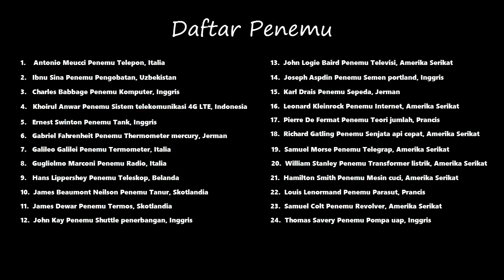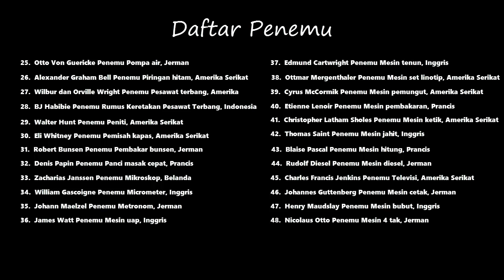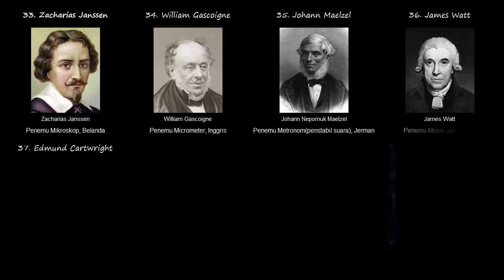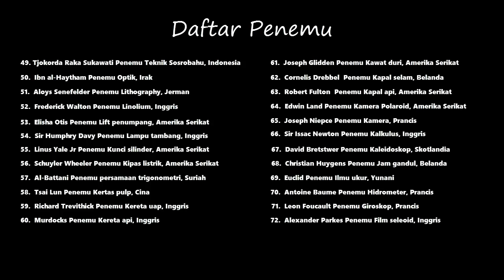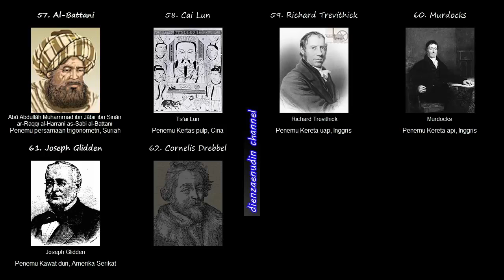Ilmuwan Islam dan Penemu Alat teknologi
Ilmuwan Islam dan Penemu Alat teknologi, berisi informasi orang -orang yang telah berjasa dalam menemukan alat yang dapat memudahkan kegiatan manusia.
1.   Antonio Meucci Penemu Telepon, Italia
2.   Alexander Graham Bell Penemu Telepon, Amerika Serikat
3.   Charles Babbage Penemu Komputer, Inggris
4.   Khoirul Anwar Penemu Sistem telekomunikasi 4G LTE, Indonesia
5.   Ernest Swinton Penemu Tank, Inggris
6.   Gabriel Fahrenheit Penemu Thermometer mercury, Jerman
7.   Galileo Galilei Penemu Termometer, Italia
8.   Guglielmo Marconi Penemu Radio, Italia
9.   Hans Lippershey Penemu Teleskop, Belanda
10.  James Beaumont Neilson Penemu Tanur, Skotlandia
11.  James Dewar Penemu Termos, Skotlandia
12.  John Kay Penemu Shuttle penerbangan, Inggris
13.  John Logie Baird Penemu Televisi, Amerika Serikat
14.  Joseph Aspdin Penemu Semen portland, Inggris
15.  Karl Drais Penemu Sepeda, Jerman
16.  Leonard Kleinrock Penemu Internet, Amerika Serikat
17.  Pierre De Fermat Penemu Teori jumlah, Prancis
18.  Richard Gatling Penemu Senjata api cepat, Amerika Serikat
19.  Samuel Morse Penemu Telegrap, Amerika Serikat
20.  William Stanley Penemu Transformer listrik, Amerika Serikat
21.  Penemu Pulpen Adalah Lewis Waterman Berasal dari Negara Amerika
22.  Louis Lenormand Penemu Parasut, Prancis
23.  Samuel Colt Penemu Revolver, Amerika Serikat
24.  Thomas Savery Penemu Pompa uap, Inggris
25.  Otto Von Guericke Penemu Pompa air, Jerman
26.  Alexander Graham Bell Penemu Piringan hitam, Amerika Serikat
27.  Wilbur dan Orville Wright Penemu Pesawat terbang, Amerika Serikat
28.  BJ Habibie Penemu Rumus Keretakan Pesawat Terbang, Indonesia
29.  Walter Hunt Penemu Peniti, Amerika Serikat
30.  Eli Whitney Penemu Pemisah kapas, Amerika Serikat
31.  Robert Bunsen Penemu Pembakar bunsen, Jerman
32.  Denis Papin Penemu Panci masak cepat, Prancis
33.  Zacharias Janssen Penemu Mikroskop, Belanda
34.  William Gascoigne Penemu Micrometer, Inggris
35.  Johann Maelzel Penemu Metronom, Jerman
36.  James Watt Penemu Mesin uap, Inggris
37.  Edmund Cartwright Penemu Mesin tenun, Inggris
38.  Ottmar Mergenthaler Penemu Mesin set linotip, Amerika Serikat
39.  Cyrus McCormik Penemu Mesin pemungut, Amerika Serikat
40.  Etienne Lenoir Penemu Mesin pembakaran, Prancis
41.  Christopher Latham Sholes Penemu Mesin ketik, Amerika Serikat
42.  Thomas Saint Penemu Mesin jahit, Inggris
43.  Blaise Pascal Penemu Mesin hitung, Prancis
44.  Rudolf Diesel Penemu Mesin diesel, Jerman
45.  Charles Francis Jenkins Penemu Televisi, Amerika Serikat
46.  Johannes Guttenberg Penemu Mesin cetak, Jerman
47.  Henry Maudslay Penemu Mesin bubut, Inggris
48.  Nicolaus Otto Penemu Mesin 4 tak, Jerman
48.  Hippolyte Mege-Mouries Penemu Mentega, Prancis
49.  William Sturgeon Penemu Magnet listrik, Inggris
50.  John Napier Penemu Logaritma, Skollandia
51.  Aloys Senefelder Penemu Lithography, Jerman
52.  Frederick Walton Penemu Linolium, Inggris
53.  Elisha Otis Penemu Lift penumpang, Amerika Serikat
54.  Sir Humphry Davy Penemu Lampu tambang, Inggris
55.  Linus Yale Jr Penemu Kunci silinder, Amerika Serikat
56.  Schuyler Wheeler Penemu Kipas listrik, Amerika Serikat
57.  Tsai Lun Penemu Kertas pulp, Cina
58.  Tsai Lun Penemu Kertas pulp, Cina
59.  Richard Trevithick Penemu Kereta uap, Inggris
60.  Murdocks Penemu Kereta api, Inggris
61.  Joseph Glidden Penemu Kawat duri, Amerika Serikat
62.  Cornelis Drebbel  Penemu Kapal selam, Belanda
63.  Robert Fulton  Penemu Kapal api, Amerika Serikat
64.  Edwin Land Penemu Kamera Polaroid, Amerika Serikat
65.  Joseph Niepce Penemu Kamera, Prancis.
66.  Sir Issac Newton Penemu Kalkulus, Inggris
67.  David Bretstwer Penemu Kaleidoskop, Skotlandia
68.  Christiaan Huygens Penemu Jam gandul, Belanda
69.  Euclid Penemu Ilmu ukur, Yunani
70.  Antoine Baume Penemu Hidrometer, Prancis
71.  Leon Foucault Penemu Giroskop, Prancis
72.  Alexander Parkes Penemu Film seleoid, Inggris
73.  Williarn Sturgeon Penemu Elektromagnet, Inggris
74.  Michael Faraday Penemu Dinamo, Inggris
75.  Alfred Nobel Penemu Dinamit, Swedia
76.  Henry Bessemer Penemu Converter bessemer, Inggris.
77.  John Harrison Penemu Chronometer, Inggris
78.  Thomas Alva Edison Penemu Bola lampu, Amerika Serikat